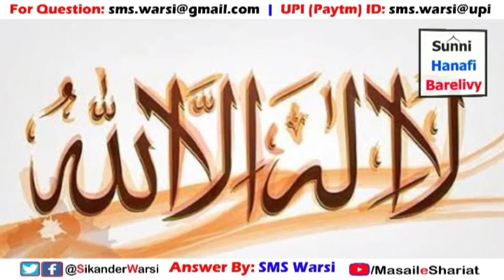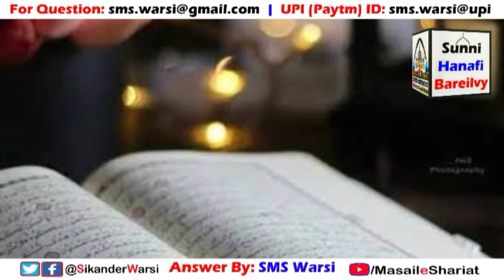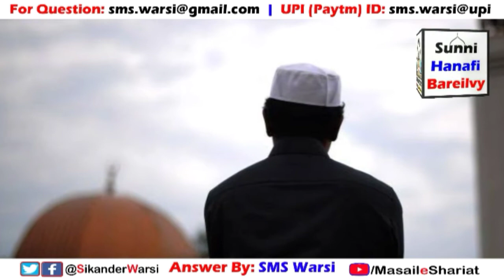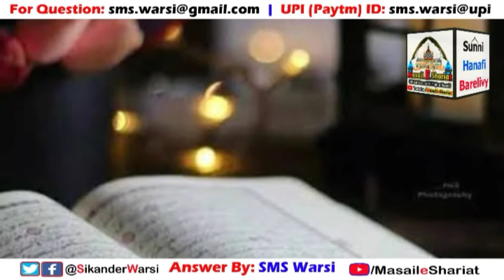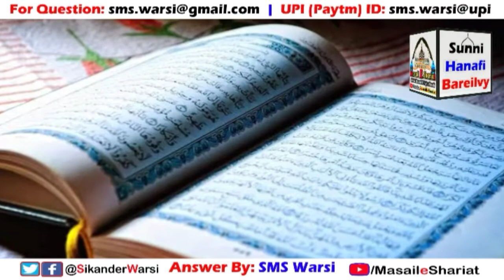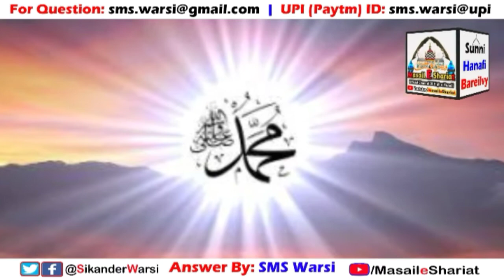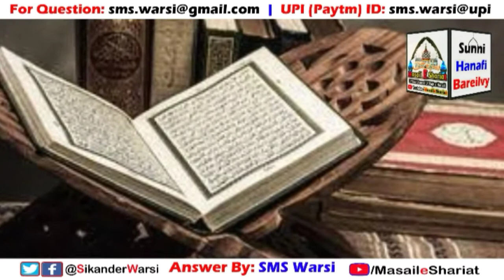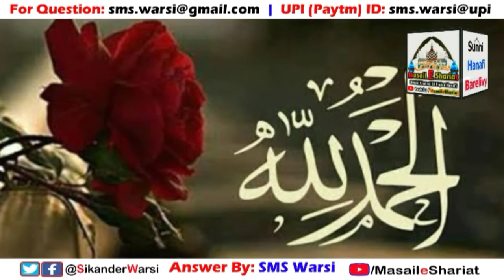Ummat Ke Liye Dua Me Qadiyani Bhi Shamil Honge ?by Hazrat Sikander Warsi admin of Masail_e_Shariat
(NEWS & Update) 📰 📅⏰
Aane Wali Videos & Live Timing Dekhen